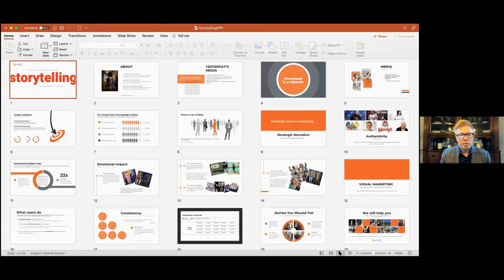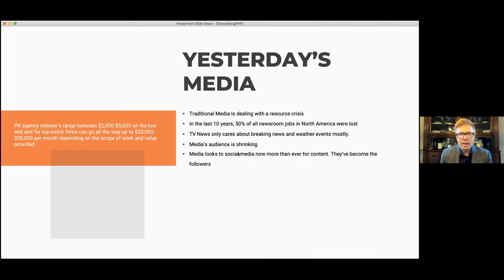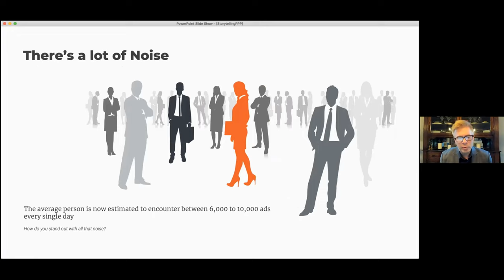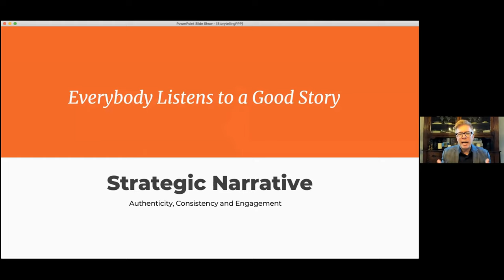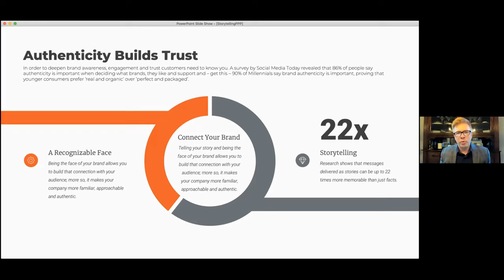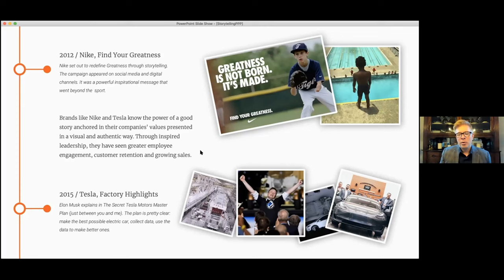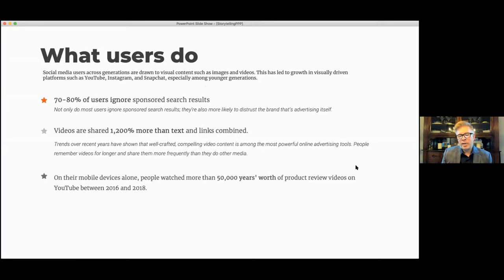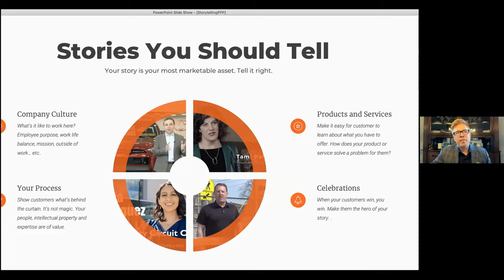Rafer Weigel | Storytelling as Branding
Rafer Weigel is the President and Founder of Weigel Media Group, a content creation and media strategy company.  Rafer is a 20-year media veteran having worked as journalist for Fox, CNN, ABC 7 Chicago, and the Los Angeles Times. Weigel Media Group builds brand awareness for businesses and non-profits through expert storytelling in video and written formats.  WMG uses media coaching and collaborates with clients to craft engaging narratives which are distributed on several digital channels through drip campaigns, also known as “omnichannel marketing”.  Rafer prides himself on having a “give-first” mentality and always being of service to others.